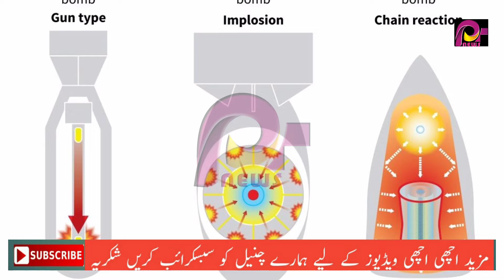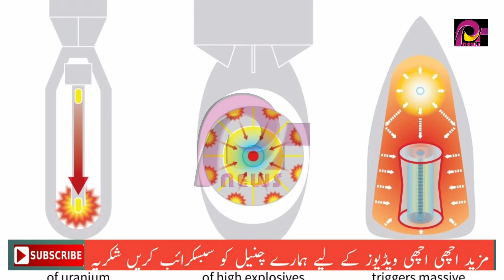Today Pakistan has 350 and India has 150 atom bombs | PK News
But Pakistan has prepared something so cleverly and expertly that it has kept India in check yet?
پاکستان کے پاس 350 جبکہ بھارت کے پاس 150 ایٹم بم ہیں
لیکن پاکستان کے پاس ایک ایسی چیز موجود ہے جس نے ابھی تک بھارت کو لگام ڈال رکھی
ہے